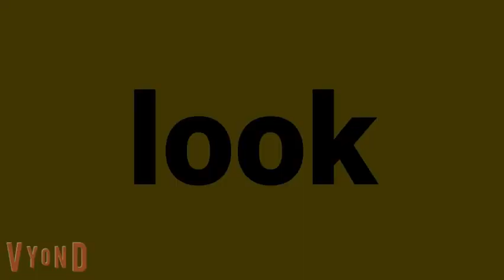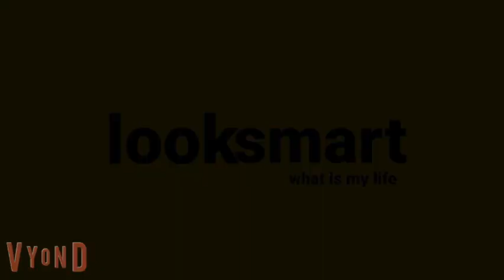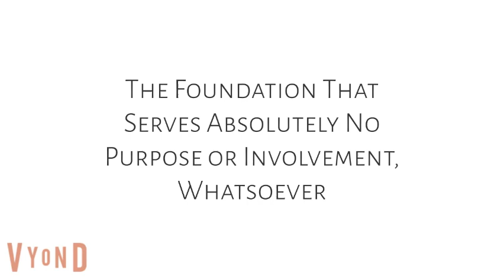Funding Credits in a Nutshell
I have observed a growing number of nutshell videos of GoAnimate funding credits created by individuals such as Sam20 and Luis Strublic. As a result, I have decided to create one of my own.

Oh, and sorry if I haven't been uploading much as of recently. I promse I'll try to continue uploading videos a little more often.